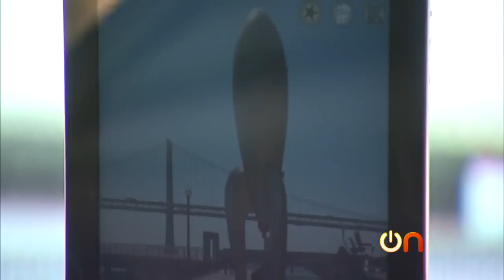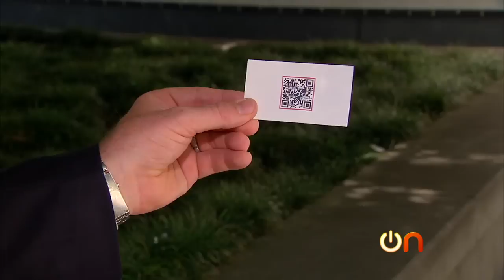Always On - Seeing the future through an augmented reality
Companies like Google and Qualcomm are diving head first into
augmented-reality tech. Molly Wood grabs a smartphone and meets up
with Hewlett-Packard's Aurasma to see how San Francisco looks through
an AR lens.